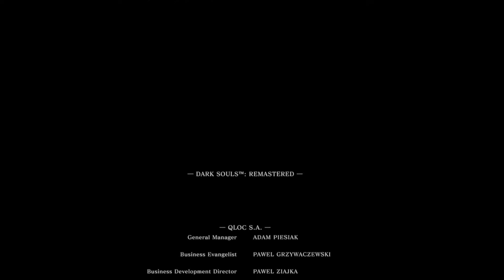Lets Play Dark Souls Remastered playthrough part 33 Finale Gwyn Lord of Cinder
Part 33 of my unscripted unedited Dark Souls Remastered playthrough Finale Kiln of the first flame Gwyn Lord of Cinder